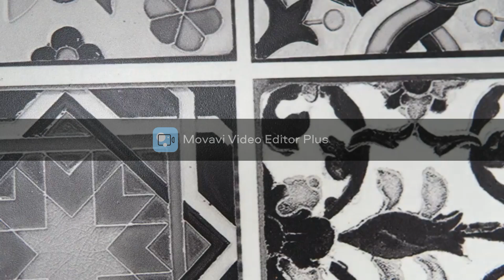Die EASYCLEAN Bodenreinigung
Bodenreiniger gehören zu den unnötigsten Reinigungsmitteln im privaten Haushalt! SIE MACHEN NICHT sauber, Sondern können Allergien auslösen und verschmutzen unnötig die Abwässer und die Umwelt!

Mein Name ist Ute Müller und ich habe eine Mission: ich möchte, dass du verstehst, dass Reinigungsmittel NICHT SAUBER machen, sondern einen Film auf jedem Boden hinterlassen - und das ist die pure Absicht eines jeden Reinigers!

Schaut man sich die Werbung aller großen Reinigungsmittel-Hersteller an liest man immer wieder:

"Der Reiniger XY löst hartnäckigen Schmutz leicht und gründlich und sorgt für eine perfekte Reinigung. Das Ergebnis ist ein langanhaltender Frische-Duft und Glanz im ganzen Haus."

Das ist doch ein Widerspruch in sich! Es wird auch Schmutz gelöst, angeblich gereinigt und wir freuen uns anschließend über einen schönen Duft und glänzende Fussböden ?!?!?!?

Unser Hirn wird getäuscht, es glänzt und riecht gut: wir sollen denken es ist sauber - ist es aber nicht!

Denke kurz nach: SAUBER RIECHT NICHT!

Manche Reiniger bieten sogar einen Imprägnierschutz an, werben damit, dass kleine Kratzer "aufgefüllt" werden - du putzt nicht sauber, du trägst was auf !!!

Du wirst von der Reinigungsmittelindustrie im wahrsten Sinne des Wortes "an der Nase herumgeführt"

Nur weil es glänzt und gut riecht ist es sauber?
NEIN! Im Gegenteil, auf deinem Boden liegt ein Gemisch aus Chemikalien und wenn du zu viel Reiniger benutzt, siehst du Schlieren oder deine Fussabdrücke - ist ja auch kein Wunder!

Die armen Krabbelkinder, die auf Putzmittel rumrutschen und die Fingerchen in den Mund nehmen! Und die Haustiere, die nur Ekzeme und Hautrisse an den Pfoten haben, weil Frauchen denkt, dass Käppchen von Herrn Saubermann in einem 10 Liter Wasser-Putzeimer reinigen den Fussboden!

Reiniger lösen Schmutz, ja das stimmt - aber sauber macht dein Lappen!
Du musst ein gescheites Bodentuch haben, was den gelösten Schmutz aufnimmt und festhält und nicht verschmiert - DAS IST DIE LÖSUNG!

Nach meiner EASYCLEAN-Putzmethode kannst du die Fussböden nur mit Wasser putzen! Und deine Fussböden sind trotzdem hygienisch sauber!

Wie alle Putztücher sind auch die Wischmops mit der einzigartigen Microfaser verarbeitet. Das garantiert dir optimale Putzergebnisse NUR MIT WASSER. Denn anders als herkömmliche Mops can sterben Wischmops von EASYCLEAN eine sehr große Menge an Schmutz aufnehmen UND festhalten. Du wirst deinen Schmutz nicht im Haus verteilen, sondern er bleibt so lange im Mopp haften, bis du ihn reinigst oder ausklopfst.

Die Möppe sind mit einem sogenannten "Wassertank" versehen. Jeder Mopp kann viel Wasser aufnehmen und isst nur so viel Wasser wie nötig ab. Das hat den Effekt, dass du keine Putzeimer mehr schleppen musst und du viel Fläche putzen kannst, weil unsere Möppe auch viel Schmutz aufnehmen können.

Starte jetzt dein Putzvergnügen mit EASYCLEAN!
Mit meinem Bodensystem wird die Bodenreinigung zum Kinderspiel!

Ich weiß, was die EASYCLEAN-Möppe können. Deshalb wende dich gerne an mich persönlich, solltest du mit deinem Putzvergnügen nicht zufrieden sein. Tel.-Nr. 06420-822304 täglich von 09-15.00 Uhr.

Deine EASYCLEAN-Queen
Ute Müller